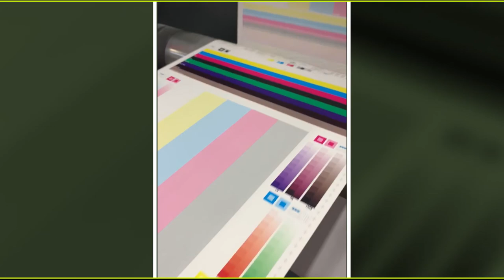XEIKON 3300 DIGITAL LABEL PRESS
RAGA PRINTING SOLUTIONS
Office - Siddharth Trade Centre Top Flor
Otta Char rasta near Over Bridge
Collage Road Front of Taluka Panchayat Office
Fort-Songhadh Dist-Tapi Gujarat-394680 (GREAT INDIA)

INDIAMART/SELLER/39784961/ .we listed more than 24 products you can check According to your need

We Only Deal In Import Reconditioned Printing Machines Mostly
Out Target Customer is Lab Owner,Photo Album Maker,Packaging
Printers

Available As We Abale to import Brands And Models

EPSON SUREPRESS L43                                                                                                 EPSON DRY LAB                                                                                                                      HP INDIGO

NORITSU

1. Noritsu 3301

2. Noritsu 3201

3. Noritsu 3202

4. Noritsu 3411

5. Noritsu 3701HD

6. Noritsu 3702HD

7. Noritsu 3703HD

8. Noritsu 3704HD

9. Noritsu 3801HD

10. Noritsu 1005 DRY LAB

11. Noritsu Green ii DRY LAB

12. Noritsu Green iii DRY LAB

13. Noritsu LP24  ( LARGE FORMET WET DIGITAL PRINTER )

FUJIFILM:-

1. Fuji Frontier 340

2. Fuji Frontier 350

3. Fuji Frontier 370

4. Fuji Frontier 375

5. Fuji Frontier 550

6. Fuji Frontier 570

7. Fuji Frontier Lp5500

8. Fuji Frontier Lp5700

9. Fuji Frontier Lp7200

10. Fuji Frontier 770

CROMIRA:-

1. Cromira 30 inch (Wet,Digital)

2. Cromira 40 inch (Wet,Digital)

3. Cromira 50 Inch (Wet,Digital)

SEAP PRO:-

1. Seap cp pro 5000HD ( DIGITAL PRESS )

2. Seap cp pro 7000HD ( DIGITAL PRESS )

3. Seap cp pro 9000HD ( DIGITAL PRESS )

HP INDIGO:-

1. HP INDIGO 5000 ( DIGITAL PRESS ) 4 color , 5 color, 6 color

2. HP INDIGO 5500 ( DIGITAL PRESS ) 4 color,5 color, 6 color,7 color

3. HP INDIGO 5600 ( DIGITAL PRESS ) 6 color Converted

4. HP INDIGO 7500 ( DIGITAL PRESS ) Graphic Printers 7 color (2006)

 ( HP INDIGO CONSUMABLE AND PARTS PROVIDE BY US YOU JUST HAVE TO BUY MINIMUM SERVICE CONTRACT START WITH 5LAKH ITS VERY MODEL TO MODEL AND COLOR OPTIONS)

   We Only Sells The Brands And Model We Can Provide Service And Affordable Rates Parts
For HP INDIGO PRESS WE HAVE HI-TECH PERSONS AND WHEN WE GAVE YOU HP INDIGO MACHINE AT THAT MOVEMENT WE STOCK TONS OF CONSUMABLE FOR THAT MODEL WITH PARTS
SO ITS OUR ASSURANCE YOU NEVER FELT HELP LESS OR YOUR PRODUCTIONS WILL NEVER STOPS

WE SELLS WORLD WIDE FOR WEL-COME EVERY ONE AROUND THE GLOBE

      THANKS FOR READ LOOK FORWARD TO YOU